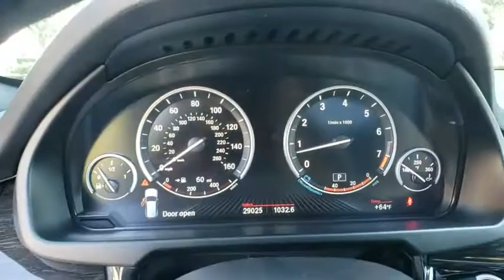2017 BMW X5 Lakeland, Plant City, Winter Haven, FL LPL4104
CARFAX 1-Owner, BMW Certified, LOW MILES - 28,714! FUEL EFFICIENT 25 MPG Hwy/18 MPG City! Nav System, Heated Seats, Moonroof, Smart Device Integration, iPod/MP3 Input, Turbo Charged Engine, Power Liftgate, Panoramic Roof CLICK ME!KEY FEATURES INCLUDENavigation, Panoramic Roof, Power Liftgate, Heated Driver Seat, Turbocharged, iPod/MP3 Input, Smart Device Integration, Heated Seats Rear Spoiler, MP3 Player, Sunroof, Onboard Communications System, Privacy Glass.OPTION PACKAGESPREMIUM PACKAGE 4-Zone Automatic Climate Control, Comfort Access Keyless Entry, WiFi Hotspot, SiriusXM Satellite Radio, Wireless Charging, DRIVING ASSISTANCE PLUS PACKAGE Active Blind Spot Detection, Speed Limit Information, Surround View, Active Driving Assistant, lane departure warning, forward collision warning, pedestrian warning and city collision mitigation, DRIVING ASSISTANCE PACKAGE Head-Up Display, Rear-View Camera, WHEELS: 20 X 10 FR & 20 X 11 RR (STYLE 451) Light alloy Y-spoke, Tires: P275/40R20 Fr & P315/35R20 Rr Perf Run-Flat, harman/kardon SURROUND SOUND SYSTEM, COLD WEATHER PACKAGE Heated Rear Seats, Heated Steering Wheel, Retractable Headlight Washers, ALUMINUM RUNNING BOARDS, TRANSMISSION: 8-SPEED AUTOMATIC W/STEPTRONIC (STD), FINELINE OAK WOOD TRIM. CARFAX 1-OwnerMORE ABOUT USFields BMW Lakeland is proud to serve the Central Florida region with quality new & used BMW cars in the Tampa Bay area. With the latest new BMW 3 Series & 5 Series cars in Lakeland like the BMW 328, 335, 528, Z4, X3, and X5, you are sure to find the new or used BMW vehicle you have been looking for in the Lakeland, Tampa, Palm Harbor, St Petersburg, Sarasota or Clearwater, Florida area. Come visit us at I-4 at Exit 33, 4285 Lakeland Park Drive, LakelandHorsepower calculations based on trim engine configuration. Fuel economy calculations based on original manufacturer data for trim engine configuration. Please confirm the accuracy of the included equipment by calling us prior to purchase.